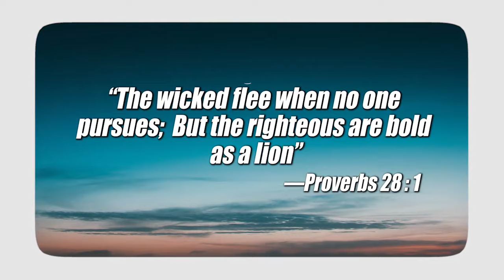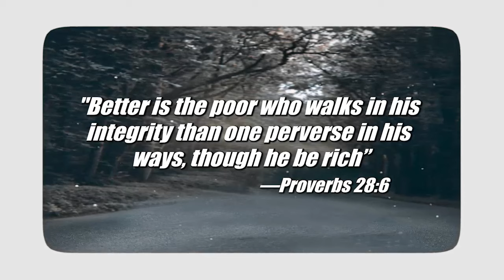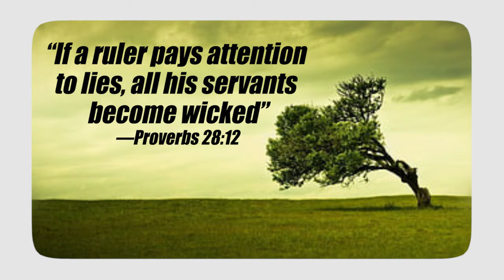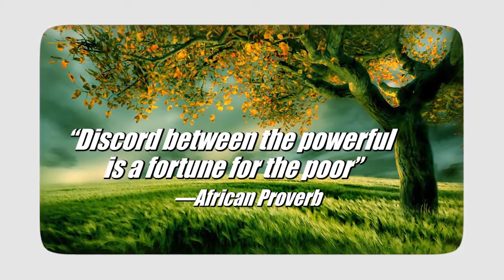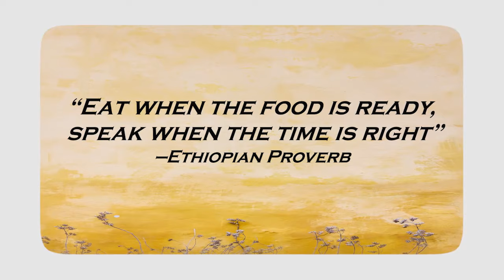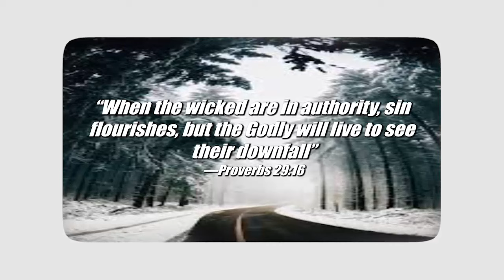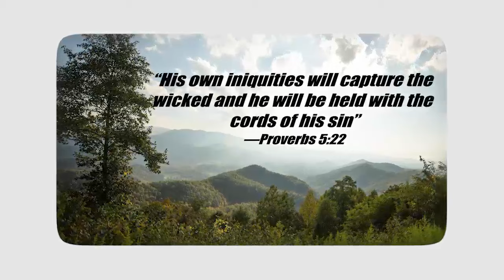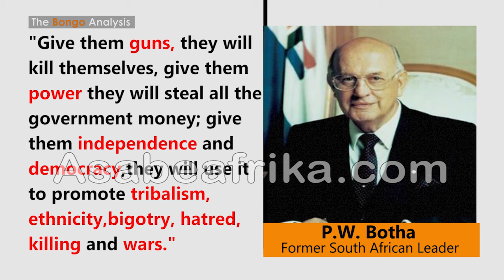The Bongo's Mango Rule & How the ripe fell in Gabon (Part 2)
IN THIS NEW interventionist analysis on the 55 years rule of the Bongo dynasty in Gabon an oil rich African country, I took a cursory analysis into how the father Omar Bongo Odimba ruled for the small francophone country for 42 years and handed over to son, ALI BONGO who ruled for 14 years half of which stroke defeated him.

The implication of the August 30th year 2023 military intervention by the Military High Command in Gabon and the Bongo dynasty's sit tight regime policy for African liberation through military revolution.

We looked at the opulence lifestyle of OMAR and how his son, ALI refused to tell himself the truth even after his health sacked him for functioning as Head of State.

This is our own little way of adding a touch to the recent wave of citizen approved military revolutions across the African Sahel.

In this PART 2 more is said about the Bongos and how they fell in Gabon.

 Find out the deep in the talk.